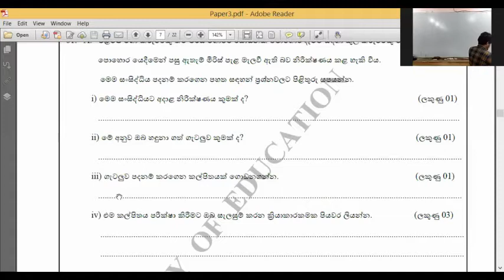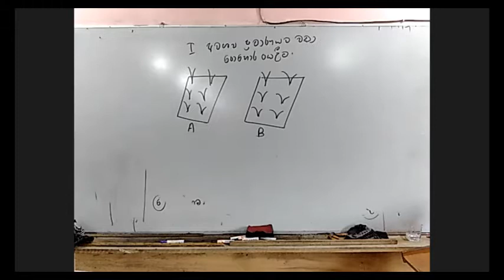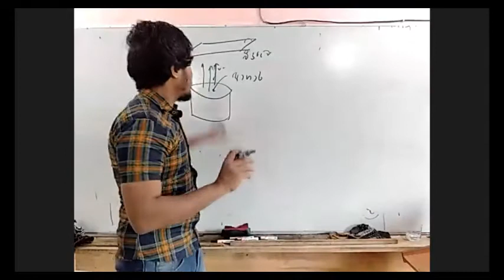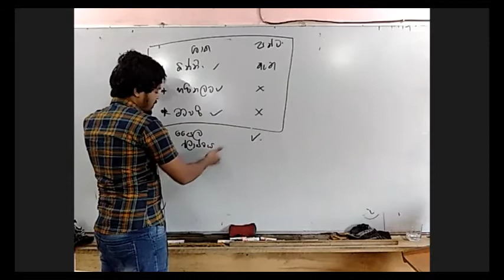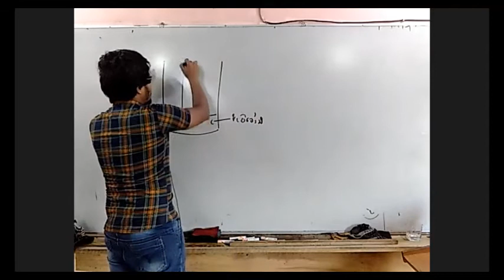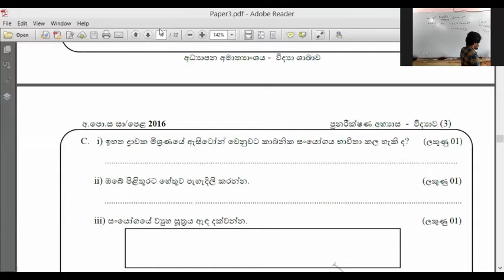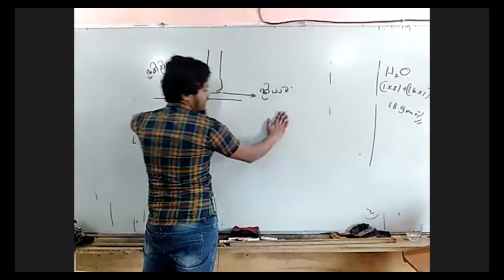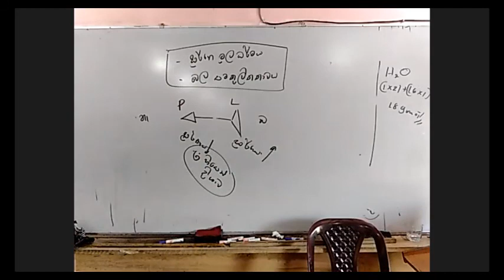11 /5 Grade 11 science paper class